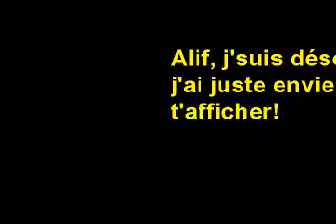Ranolien saison II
camping avec mes 6 raisins